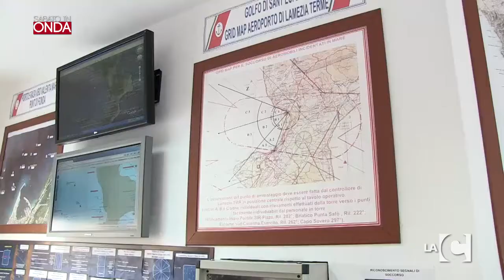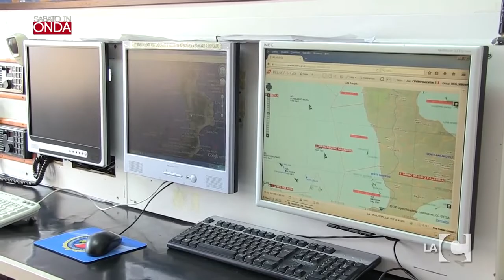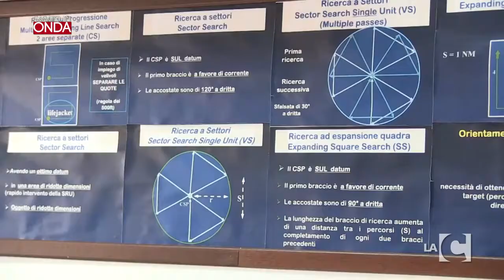SABATO IN ONDA - 18-04-2015 1P